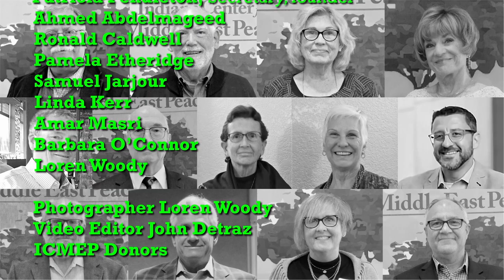Interview with Dr. Shawki Harb "A Surgeon Under Israeli Occupation"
Dr. Michael Spath talks with Dr. Shawki Harb about his book "A Surgeon Under Israeli Occupation.